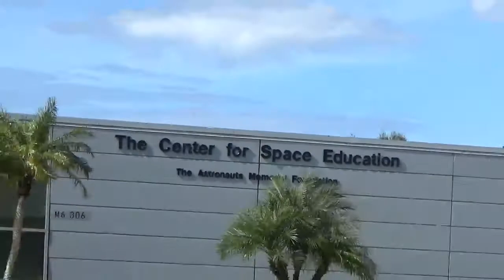What to do in Port Canaveral - Cape Canaveral/ AIDA: Cape und Port Canaveral - Kennedy Space Center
We are visiting Cape Canaveral.
Music "PingPongBall" - Techno
© by Daniela van der Schilden